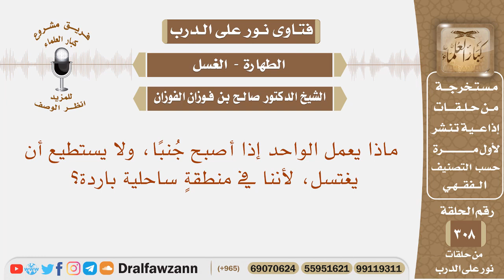ماذا يعمل الواحد إذا أصبح جنبا، ولا يستطيع أن يغتسل، لأننا في منطقة ساحلية باردة؟ الشيخ صالح الفوزان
نص السؤال: ماذا يعمل الواحد إذا أصبح جُنبًا، ولا يستطيع أن يغتسل، لأننا في منطقةٍ ساحلية باردة؟

السيرة الذاتية :
للاشتراك في قناة الشيخ صالح الفوزان

رئيس الفريق
لمشروع كبار العلماء